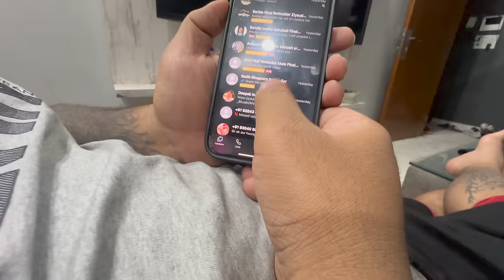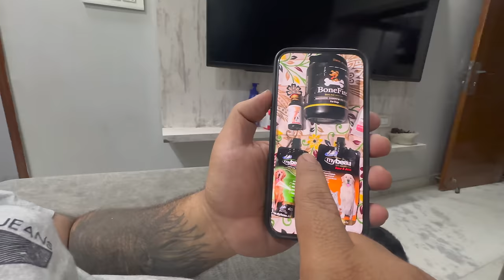Rottweiler Puppy Chloe Aaj Bohot Buri Tarah Royi: Chloe Ki Dishu Ne Office Mein Kar Diya Lock